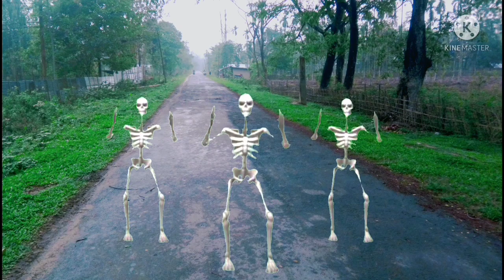osami osami video